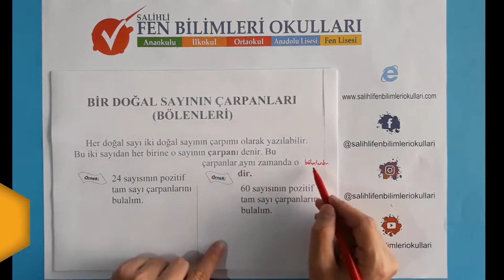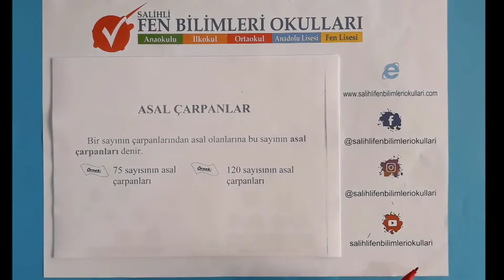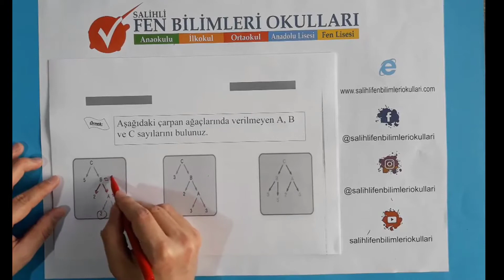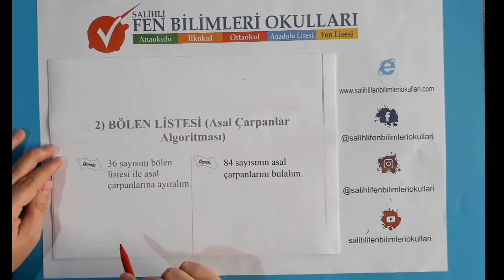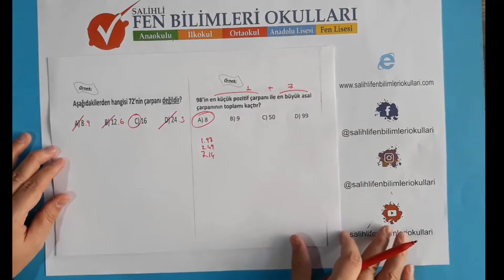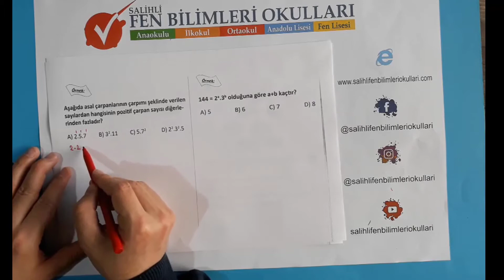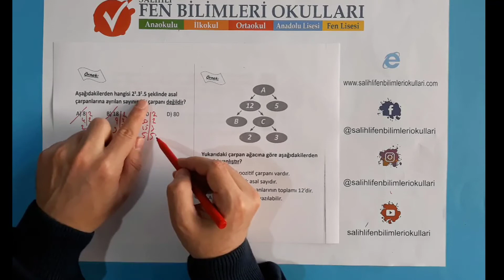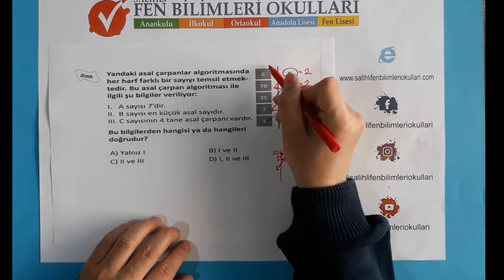8.SINIF MATEMATİK BİR DOĞAL SAYININ ÇARPANLARI